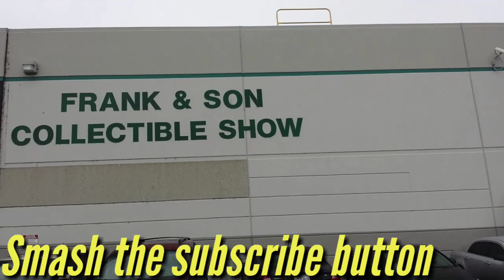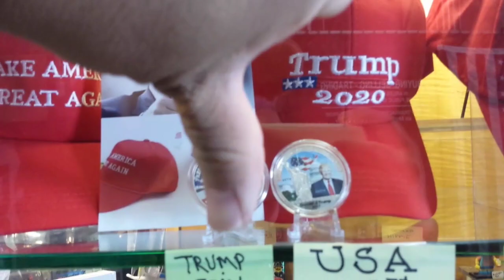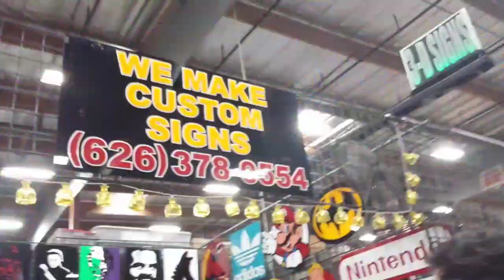Frank & Son's Toy Collectible Show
Hello Friends welcome back to another great episode. Saturday the family and I took a drive to Frank & Sons Toy and Collectible show in Walnut Ca. near by City of Industries Ca .

The show was not that crowded I did buy a Star Wars Black Series Fig. The show is really cool but some vendors over price there figures or even on broken toys.

The show is worth a drive to check out this place they have Retro toys, Hot Wheels, Baseball Memorabilia, Baseball Cards and so much more..
My camera was a bit shaky  apologies for that, and at the end my cell dies.